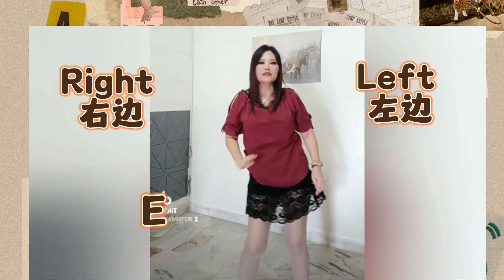梦想家【正背面舞步拍数慢动作分解及演示】【Jenny Lim Malaysia】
❤️喜欢Jenny Lim 老师编辑推荐热门潮流 舞蹈创作❤️
~记得打开🔔以获得更多新视频也请多分享出去 或 在此视频评论区下方留言给于意见，赵级需要得到大家的支持 请  *关注，按赞，分享，订阅* 谢谢！
don't forget to give it a thumbs up * Like* Share ** Leave comments *and
Thank you so much.
【FB粉丝专页Jenny Lim Malaysia 】请到此页 关注 按赞 分享 谢谢
马来西亚Jenny Lim 老师#热门广场舞蹈#广场舞#